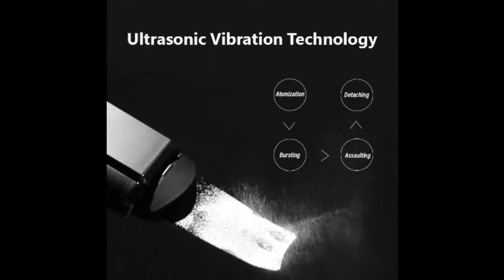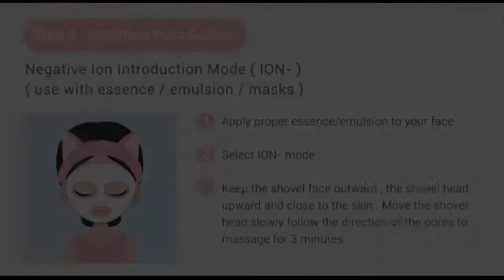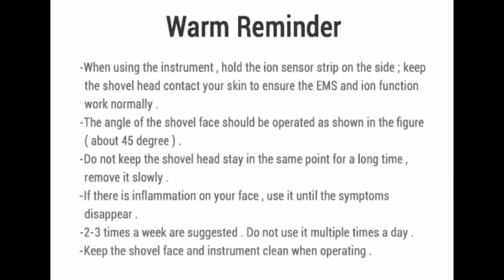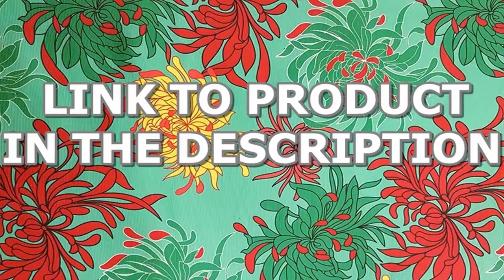Inface Skin Scrubber Ultrasonic Ion Peeling Shovel Wrinkles Reduce Blackhead Removal Facial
Inface Skin Scrubber Ultrasonic Ion Peeling Shovel Wrinkles Reduce Blackhead Removal Facial Pore Cleaner Instrument

▶ Link to product: Ultrasonic Skin Scrubber Vibration Face Spatula Blackhead Remover Shovel Clean Cavitation Peeling Facial Lifting skin care

Ultrasonic Cleaner Face Scrubber Ems Ionic Massager For Face Peeling Lifting Microcurrents for Skin Care Spatula